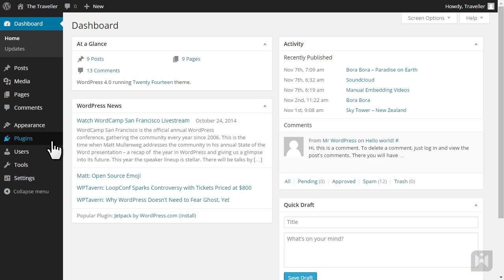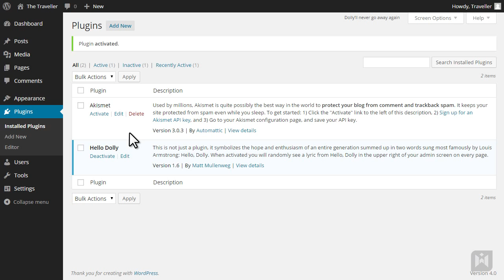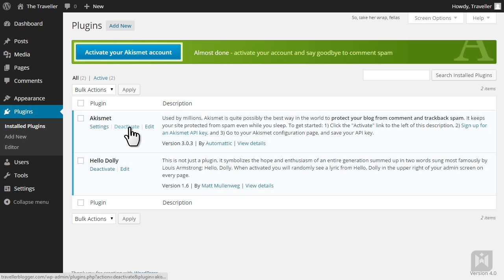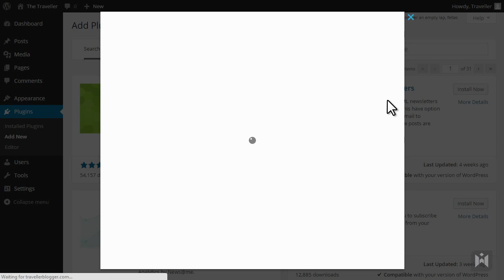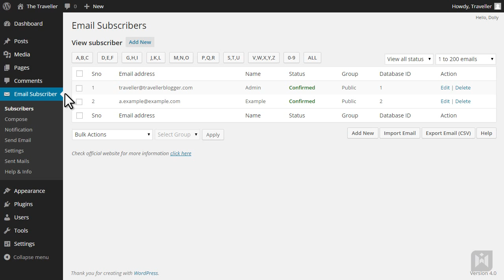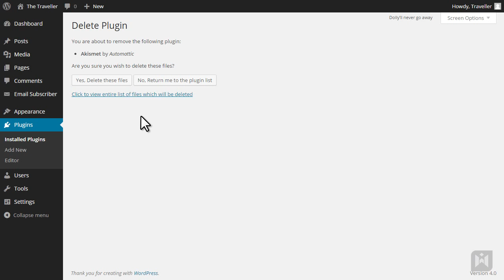WordPress for Beginners 2015 Tutorial Series | Chapter 3-22: Working with Plugins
In this video we're going to have a look at how to extend the functionality of WordPress using plugins.  You'll learn where to look for plugins, as well as how to install and activate them.  We'll also install a "Email Subscribers" plugin, then utilize the custom widget included with this plugin.

About this Course:
WordPress for Beginners 2015 is a course specifically designed for folks who want to learn WordPress step-by-step, from the very beginning.  All concepts are explained clearly, so you can build a strong foundation in WordPress.

Perhaps you are a WordPress enthusiast, a small business owner, freelancer, internet market, or maybe you are someone that's always wanted to create a website but didn't know where to start - Perfect!  This course was create for you.

In today's fast paced world, knowing how to build a website is integral to your success, and if you don't know how, you are severely limiting your potential.

Why go to the hassle of dealing with web design agencies and pay thousands of dollars for a website when you can learn how to do it yourself?

In this WordPress for Beginners 2015 Foundation Course, I'll walk you through step-by-step on how to create and manage your very own WordPress website. I've also included ALL lecture material, so you can follow alongside me.

Chapter One is focused on introducing you to WordPress, differences between WordPress.Org and WordPress.Com, as well as different types of hosting.

Chapter Two is focused on preparation, including registering a domain and webspace, configuring DNS settings, acquiring necessary software, as well as uploading and installing WordPress.

Chapter Three is divided into Block A and Block B.  In Block A we'll be focusing on the content creation side of WordPress, including learning how to create posts and pages, differences between posts and pages, categories vs. tags, and more.  In Block B, we'll be focusing on the site structure aspect of WordPress, including working with themes, plugins and widgets, customizing menus, permalinks, and more.